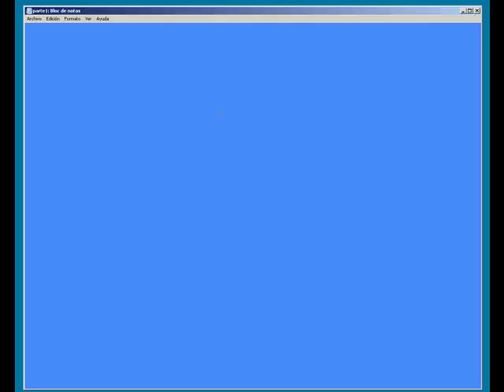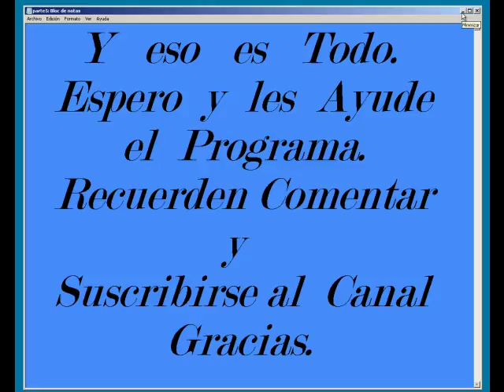VirtualBox 5 1 8 Build 111374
VirtualBox es un poderoso x86 y AMD64 producto de virtualización / Intel64 para la empresa, así como el uso doméstico. No sólo es VirtualBox un extremadamente rico en características, producto de alto rendimiento para los clientes empresariales, sino que también es la única solución profesional que está libremente disponible como software de código abierto bajo los términos de la Licencia Pública General de GNU (GPL) versión 2.

Actualmente, VirtualBox se ejecuta en Windows, Linux, Macintosh y anfitriones Solaris y soporta un gran número de sistemas operativos invitados incluyendo pero no limitado a Windows (NT 4.0, 2000, XP, Server 2003, Vista, Windows 7, Windows 8, Windows 10 ), DOS / Windows 3.x, Linux (2.4, 2.6, 3.xy 4.x), Solaris y OpenSolaris, OS / 2, y OpenBSD.

VirtualBox está siendo desarrollado activamente con los lanzamientos frecuentes y tiene una lista cada vez mayor de funciones, sistemas operativos invitados compatibles y plataformas que puede correr. VirtualBox es un esfuerzo de la comunidad respaldado por una empresa dedicada: se anima a todos a contribuir mientras que Oracle garantiza que el producto siempre cumple con los criterios de calidad profesional.

Musica
Angry Birds (PUNYASO Remix)

Requisitos del Sistema:

VirtualBox se ejecuta en Mac OS X, Windows y Linux.
Compatible con un gran número de sistemas operativos invitados.
Windows, DOS o Windows 3.x, Linux (2,4 y 2,6), y OpenBSD
Espacio en Disco: 175MB para instalación del programa.

Contraseña para Descomprimir : r3juegosyprogramas

Comenten si Tienen Problemas para Descargar.

Archivo comprimido en Winrar
Instrucciones de Instalacion y Activacion dentro del Archivo  Comprimido.

Úsalo bajo tu propia responsabilidad.
Recuerden cerrar todos los recuadros y  paginas de publicidad

Gracias por Descargar desde R3 Juegos y Programas

                                        GRACIAS.